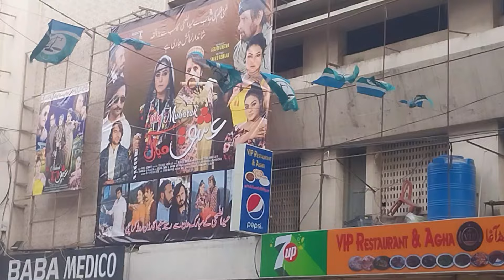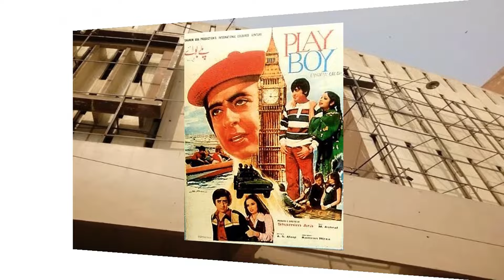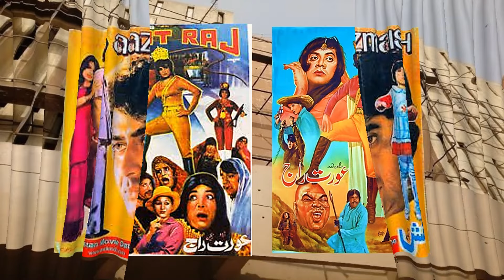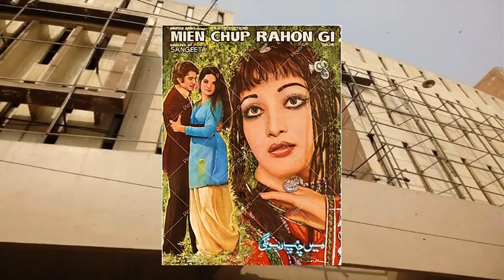Eid Ul Azha 2024 | Afshan Cinema Karachi | Reno Cinema | Waheed Murad Road | Zaal Meem Channel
Afshan cinema was inaugurated in 1977 with the Urdu film Dard, starring Nadeem, Babra Shareef and Najma in lead roles. The film did not do well at the box office and flopped.

The Afshan cinema was once the hub for families especially ladies during matinee shows. Earlier Urdu films were family movies and catered to the interest of ladies.

Due to the downfall of the cinema industry in Pakistan, Afshan cinema also suffered, and currently screens pushto films to survive.

Your comments and likes are highly encouraging and work as fuel for more work and bring new and amazing content for you.